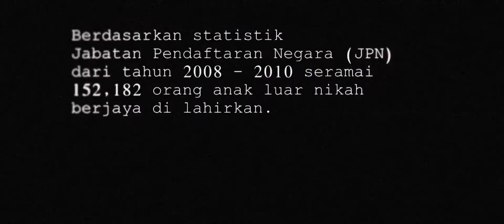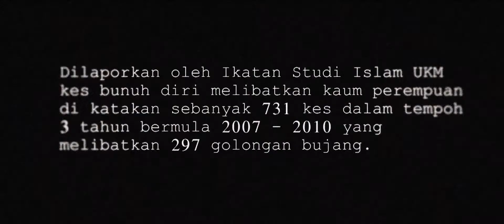Short film JURUS [Official Trailer]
Terima kasih buat semua tenaga kerja serta pelakon yang merupakan team dalam menjayakan produksi ini.

Filem pendek category experimental ini mengisahkan berkenaan seorang wanita bernama Sindy, berusia 19 tahun, yang sering berhalusinasi kerana terkenangkan kisah hitamnya mengandung luar nikah bersama kekasihnya Boby yang tidak bertanggungjawab terhadapannya sehingga menyebabkan Sindy tertekan lalu berniat membunuh diri namun setiap kali perbuatan itu mahu di lakukan ia akan di sedarkan oleh seorang kanak-kanak yang merupakan anak kandungan luar nikahnya.

Pelakon :
Khai Chee, Asraf M'so, David, Yoko-yoko, Syafiqah fauzi, Sarah mazlan, Tasya, Nab, Reamy rem.

Tenaga produksi :

Pengarah/penulis skrip/pengurus lokasi/editor video & audio : Seha M'so
Penolong pengarah/pengurus produksi : Wan Ismail Naqiuddin
P.pengurus lokasi : Yoko-yoko
Still photo & the making of : Tieya Haji Hashim
D.O.P : Nabila
Camera EX3 Syakira pauzi & Yasran aiman
Camera DSLR : Seha M'so
Audio : Din & Baki
Pengarah seni : Maizatul Ezzah
P.pengarah seni : Maziahani Mazlan & Danial Syabil
Tatariah/makeup : Hanny Nur Hairani
Ketua teknikal : Shaurin
Teknikal : Milo basi tabur, meor, syaiful,
Runner : Ameen & Nab
Transport : Raul

Produksi ini hanya memerlukan baget sebanyak RM500 sahaja dan mengambil masa selama 2 hari untuk proses pengambaran.

Ia merupakan projek FITRAH PRODUCTION yang terdiri daripada pelajar daripada FAKULTI FILEM & VIDEO IJAZAH SARJANA MUDA DENGAN KEPUJIAN, ASWARA untuk produksi bengkel dan di bantu oleh beberapa pelajar fakulti filem yang lain.